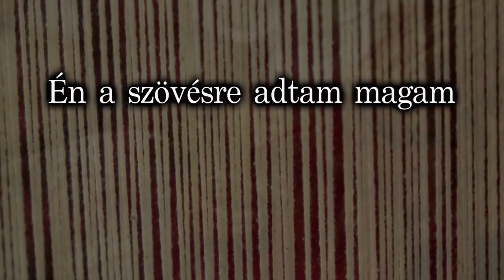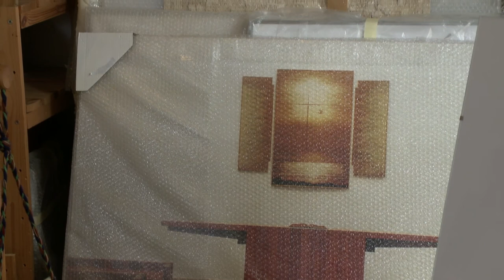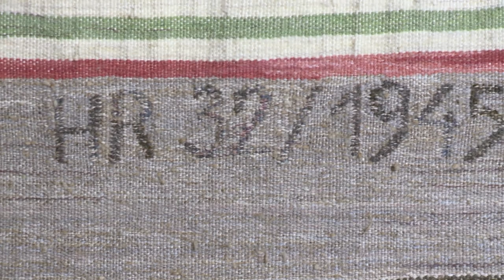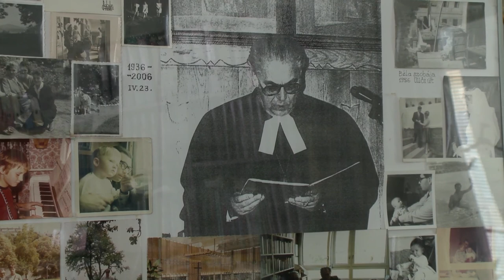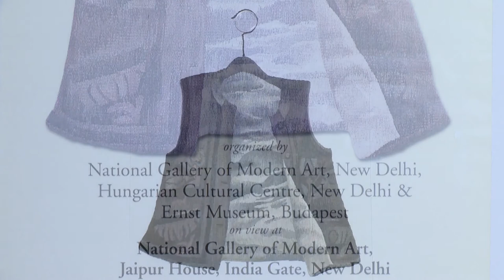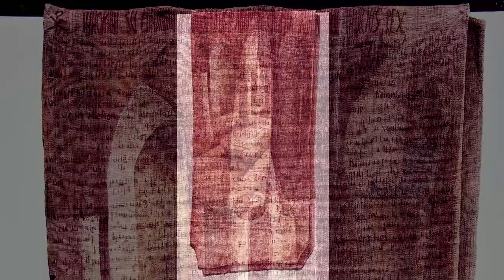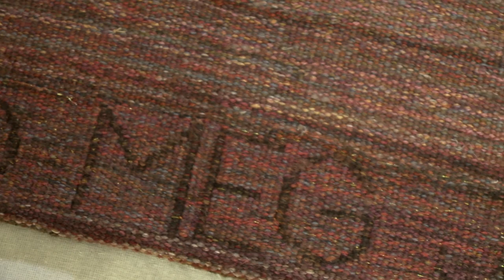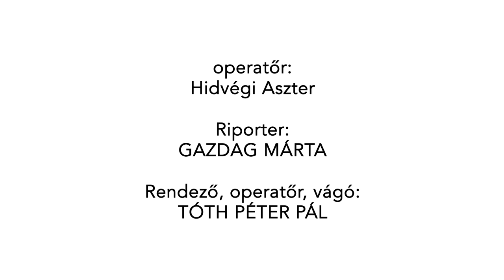„Én a szövésre adtam magam” – Polgár Rózsa kárpitművész portréja (TELJES)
Polgár Rózsa Kossuth-díjas kárpitművész, a Magyar Művészeti Akadémia néhai tagja. A film a fő ihletforrásként a magyar motívumkincsből és a keresztény szimbolikából merítő művész életútját és alkotói ars poeticáját mutatja be.

Rendező: Tóth Péter Pál
Operatőr: Tóth Péter Pál, Hidvégi Aszter